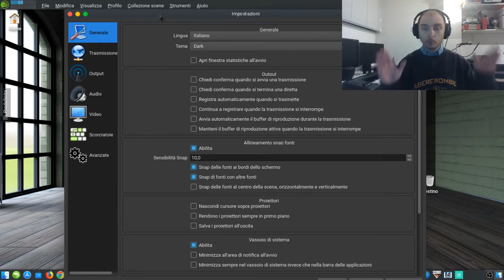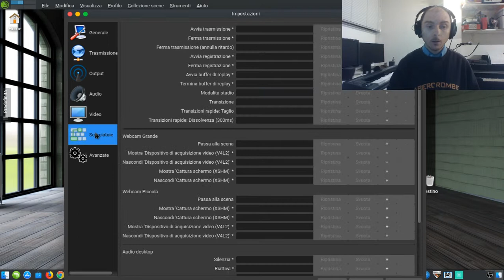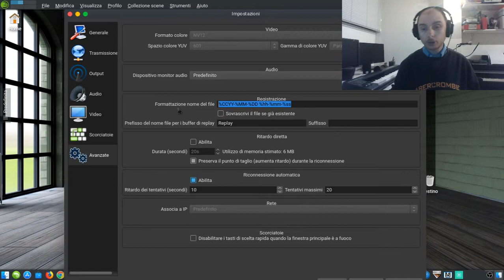Corso OBS-STUDIO 03 - Impostazioni 2/3